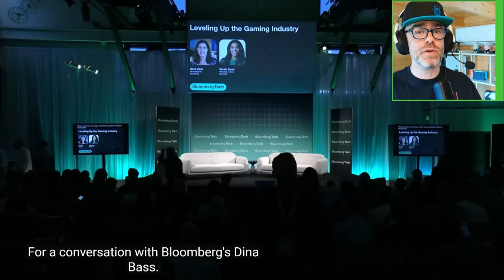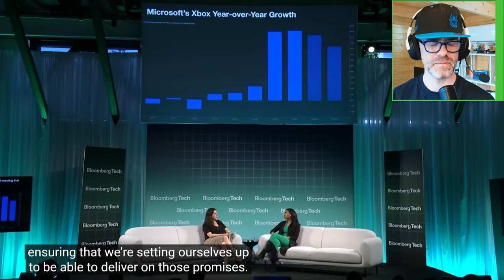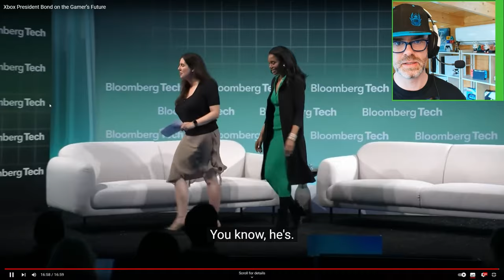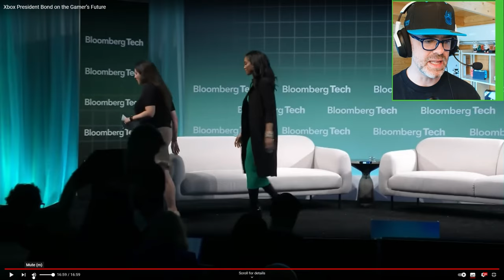Upset Xbox President Interview Gone Wrong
Xbox has been in the gutter lately so lets take a DEEP dive into this Interview with Xbox President Sarah bond and react to what is said, will it clear things up and make us feel better about Xbox or not? Lets find out!

►Grab some cool Skins & Wraps for your Xbox & Controller here at dBrand

Thanks!

MURRRAAAAY

Xbox President Cringe Filled Interview Makes EVERYTHING WORSE